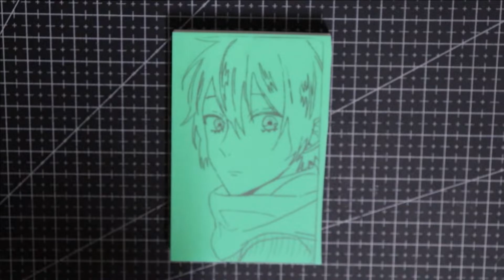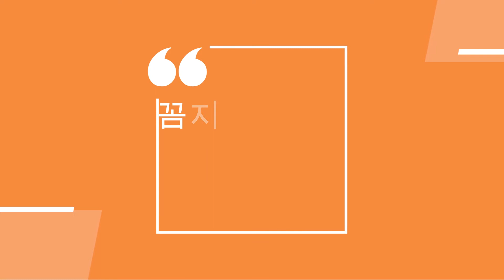[지우개 도장] 호리미야 "미야무라 이즈미" 도장 만들기 / eraser stamp / 消しゴムはんこ / ホリミヤ / 宮村 伊澄 / 수제 도장 만들기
편집 프로그램 - 필모라 [Filmora]
지우개 - 호루나비 [A7사이즈]
카메라 - 캐논 EOS 200D 2
이미지 출처 - 핀터레스트